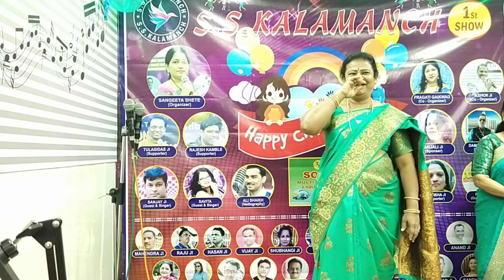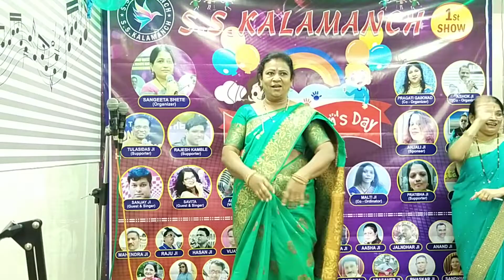Mungada Dance Performance // // S.S Kalamanch happy children day musicstation Nahur